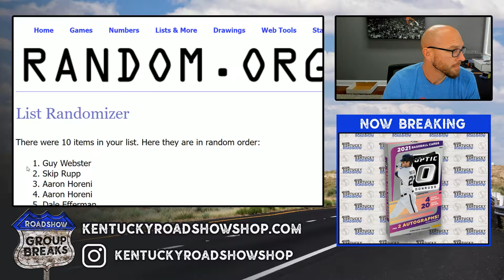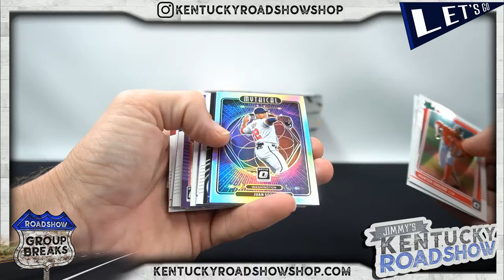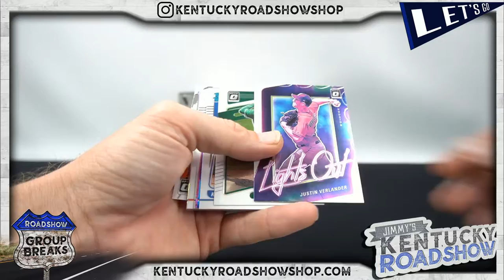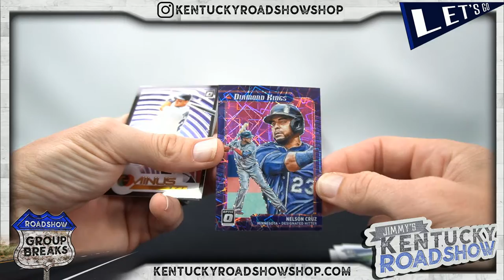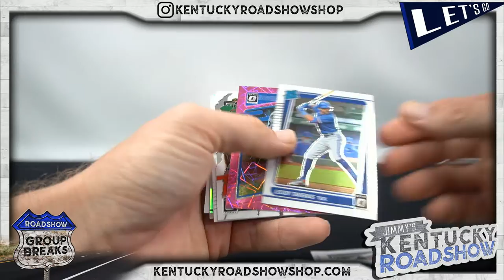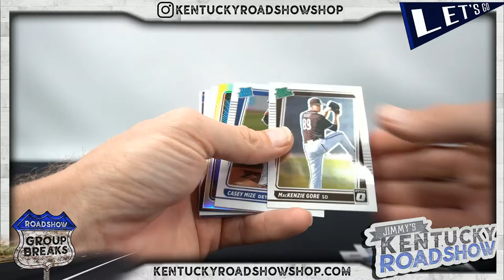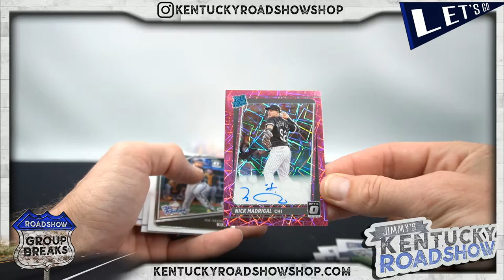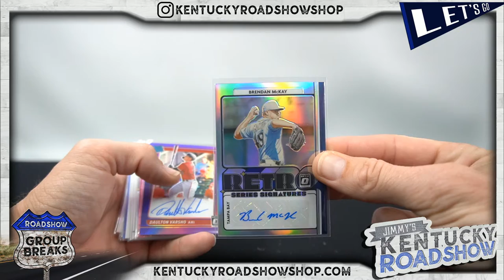2021 Panini Donruss Optic Baseball - 6 Box 1/2 Case Break #1